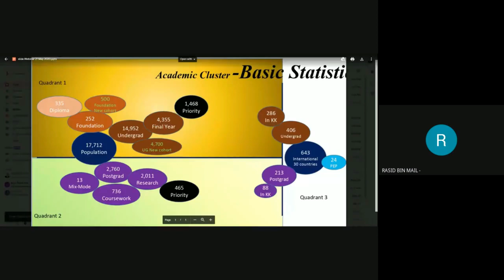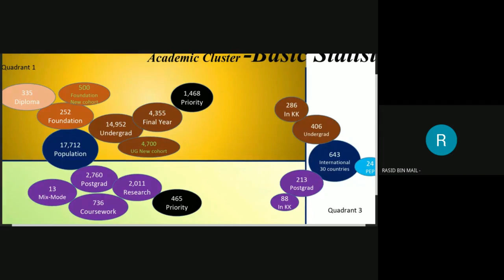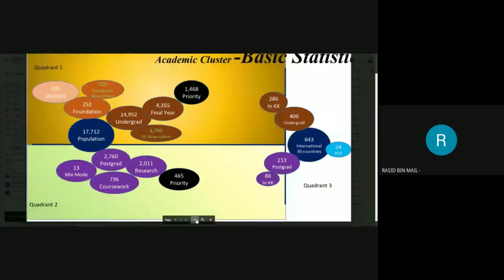OPENING SPEECH FOR TEL WEBINAR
TECHNOLOGY ENABLED LEARNING
TEL WEBINAR

SPEAKERS:
PROFESSOR DR RASID MAIL
DEPUTY VICE CHANCELLOR ACADEMIC & INTERNATIONAL

Welcome to the TEL WEBINAR@UMS. TEL WEBINAR are open discussion about the challenges, opportunities, constraints and technologies in the current and post Covid-19 education ecosystem.